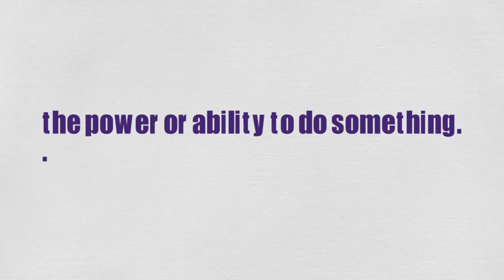What Does CAPABILITY Means || Meanings And Definitions With Example in ENGLISH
What is the meaning of the word CAPABILITY in English. What does CAPABILITY means and what is the definition of the word CAPABILITY . Here are its means and meanings. How to Pronounce the word CAPABILITY in English like the Native British and English Speakers in British and American Accent. Here is also an Example of the Word CAPABILITY use and used in a Sentence. Although this video is made in English but words used are so simple that you can easily understand its meaning in Hindi , meaning in Bengali , Meaning in Spanish , meaning and definition in Telugu , Tamil .
 Queries solved
1. CAPABILITY Meaning in English
2. CAPABILITY Meaning in Hindi
3. CAPABILITY Meaning in Urdu
4. CAPABILITY use in a Sentence
5. CAPABILITY word Example
6. CAPABILITY pronunciation
7. CAPABILITY definition
8. CAPABILITY defination
9. CAPABILITY Ka Kia Matlab Hota Hai
10. CAPABILITY kay urdu main kia meaning hain